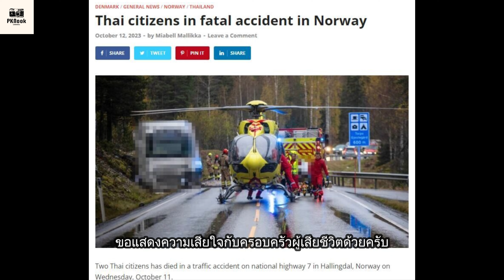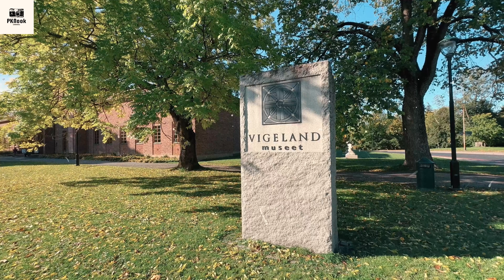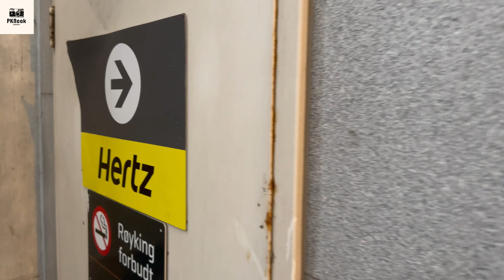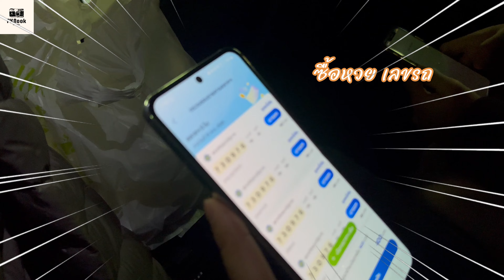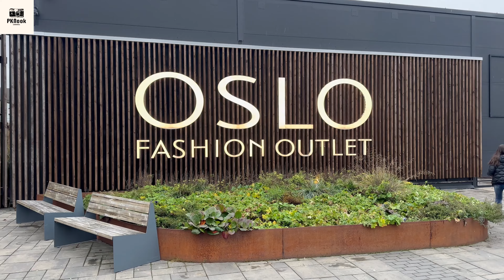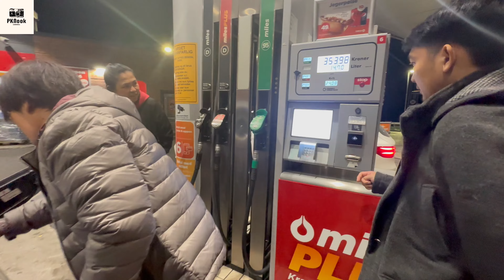เช่ารถในนอร์เวย์ 🇳🇴 ครั้งแรก พาเพือนข้ามประเทศไปช๊อปปิิงที่สวีเดน 🇸🇪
PKNook Vlog live in Norway

คลิปนี้ผมและเพือนๆ ไปเช่ารถในนอร์เวย์ขับเล่นกัน หากิจกรรมทำวันว่างๆ แต่การขับรถในนอร์เวย์ดันไม่ง่ายอยากที่เราคิด เหมือนจะง่าย แต่ขับยาก เพราะ ทั้งเรื่องรถเลนรถ ที่ต่างกับที่ไทย กฏการขับมเส้นทาง และสถาพถนน อากาศ ทุกอย่างมันทำให้การขับครั้งแรก ค่อยข่างจะกังวลพอสวมควร
การเช่ารถขับในนอร์เวย์ บรรยากาศเป็นยังไงติดตามได้ในคลิปครับ

อยากให้รีวิว หรือทำอะไรในนอร์เวย์ บอกได้ครับ เดียวจัดให้